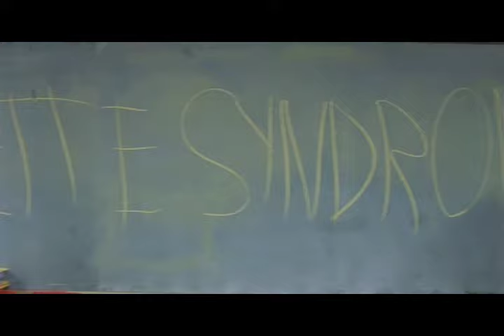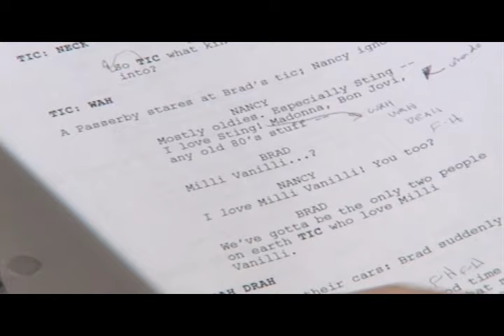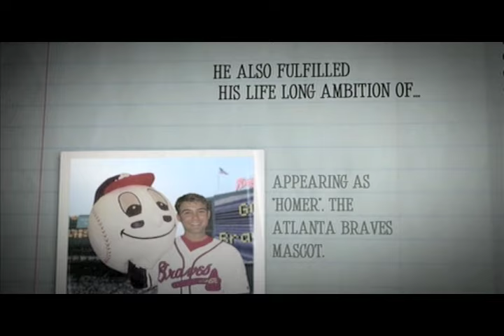MaryMac, Dialect Coach - Front of the Class.mov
MaryMac's favorite dialect coaching challenge: Designing, teaching & coaching the dialect of Tourette Syndrome for the Hallmark Hall of Fame prodution FRONT OF THE CLASS.  This was one of MaryMac's three projects with Hallmark... so far!

Demo Producer: Mary McDonald-Lewis
Editor: Stephen Alexander